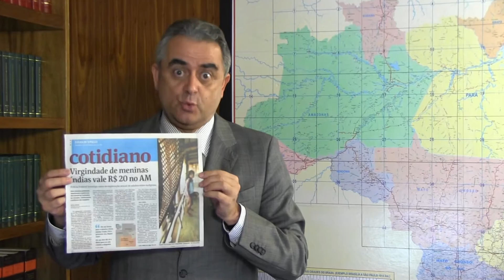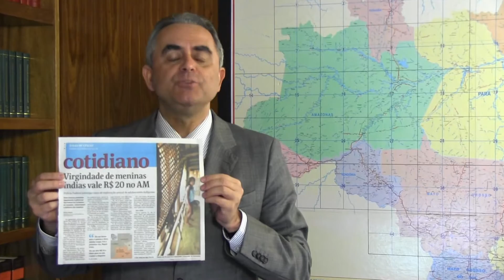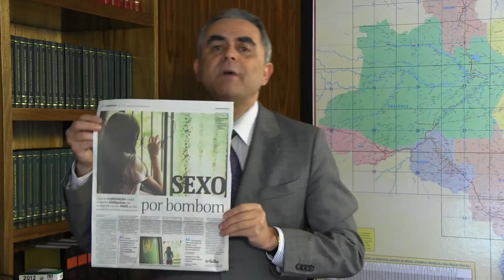Virgindade de índias por R$20,00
Lição 06
Ética para Acadêmicos
Moral e Ética
Nosso Grupo no Facebook: